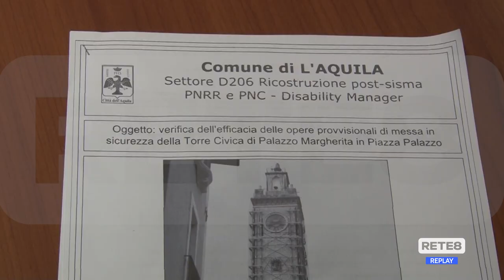L’Aquila - Torre Palazzo Margherita, appalto… sprint